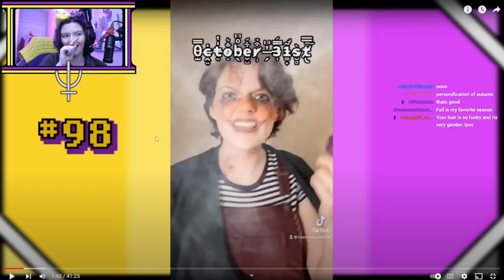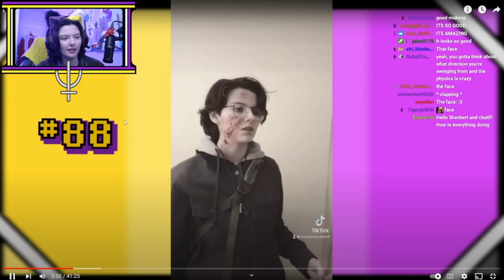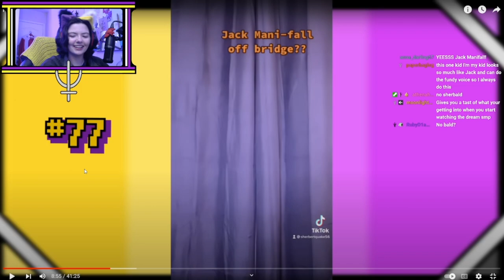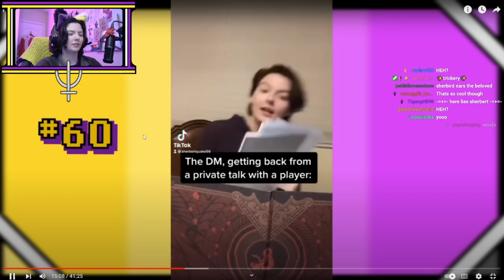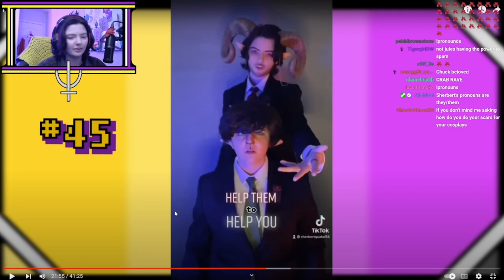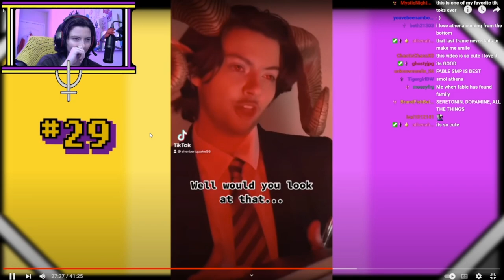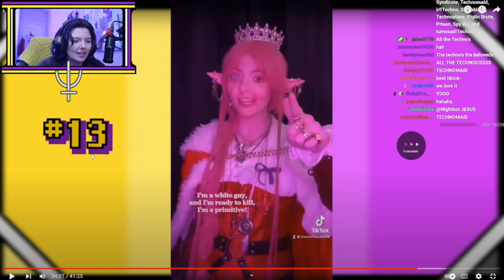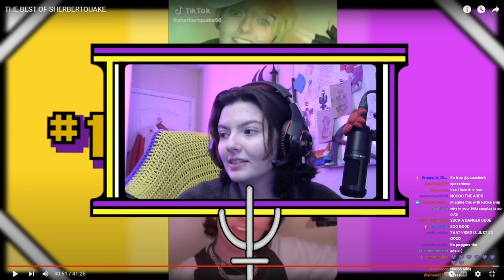My Top 100 Cosplay Videos Review!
A little bit ago I did a stream watching through the 'Best of Sherbertquake' and talked about why I chose those videos! Go check out the original video if you haven't!